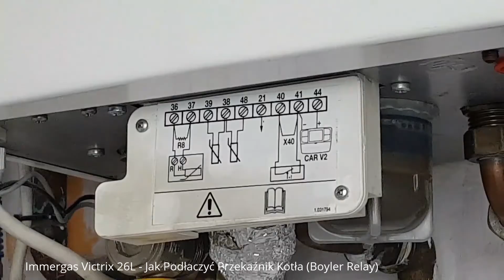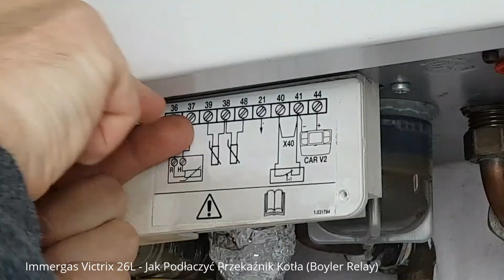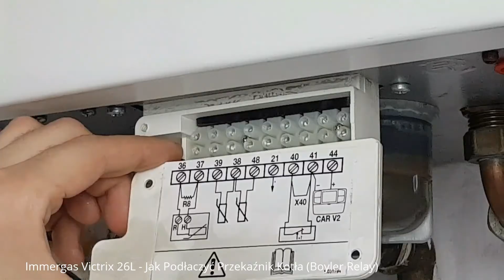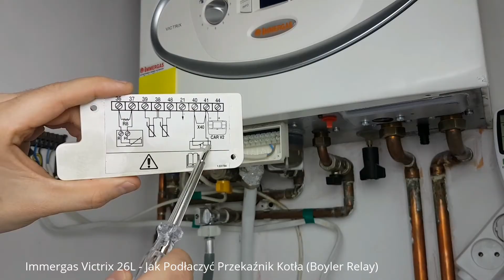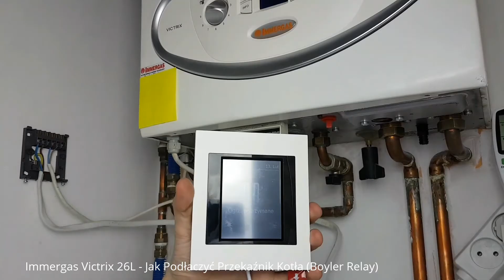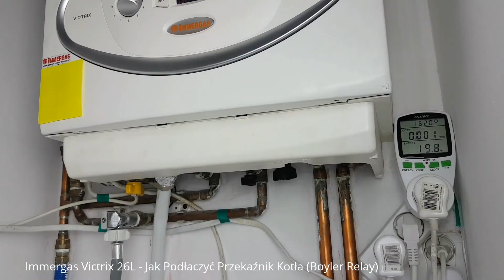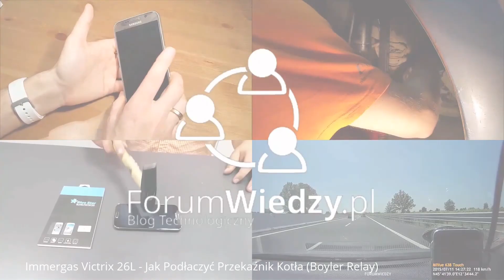Jak podłączyć bezprzewodowy przekaźnik sterownik Danfoss LINK BR do kotła? Immergas Victrix 26L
Sporo osób zastanawia się, jak podłączyć pod swój kocioł dowolny beznapięciowy przekaźnik, który łączy się bezprzewodowo z termostatem w mieszkaniu, a to takie proste, wręcz banalne.
Zobacz film i już sobie poradzisz z resztą.

Mimo prostoty, tego typu czynności powinien wykonywać autoryzowany instalator lub elektryk z uprawnieniami.

Termostat bezprzewodowy, który steruje (włącz/wyłącz) kotłem, to spore udogodnienie dla centralnego ogrzewania w mieszkaniu, bo ogrzewanie działa wg temperatury w pomieszczeniu, gdzie jest termostat, np. TYBOX.

Sprawdź aktualną cenę kotła Immergas Victrix 26L, który jest REWELACYJNY i bezawaryjny! POLECAM!

Tutaj na filmie przedstawiam przekaźnik kotła DANFOSS LINK BR, z inteligentnego systemu ogrzewania, który daje znacznie większe możliwości, tj. możemy w każdym mieszkaniu za pomocą bezprzewodowych głowic termostatycznych LIVING CONNECT zaprogramować różne temperatury, zgodnie z harmonogramem, dodatkowo możemy kontrolować działanie przez Internet w smartfonie lub tablecie.

Zapraszam do subskrypcji kanału ForumWiedzy.pl na YouTube. Znajdziesz tutaj serię filmów praktycznych, pokazujących jak poradzić sobie z wieloma problemami.